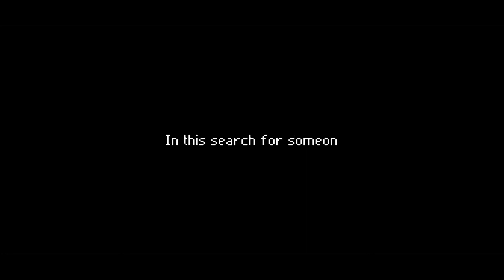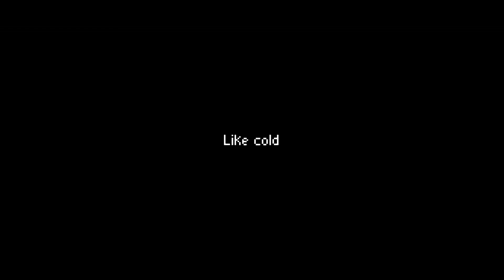Days Bygone - Castle Defense| Random Games